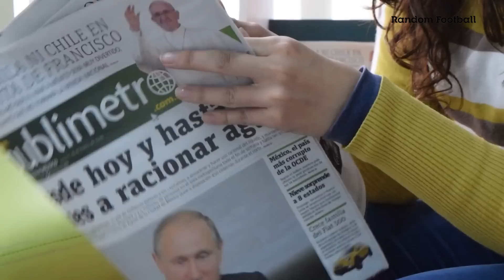TOÀN CẢNH | CHUYỂN NHƯỢNG PREMIER LEAGUE: LONDON ÁP ĐẢO; MANCHESTER HỨA HẸN NHIỀU BOM TẤN!